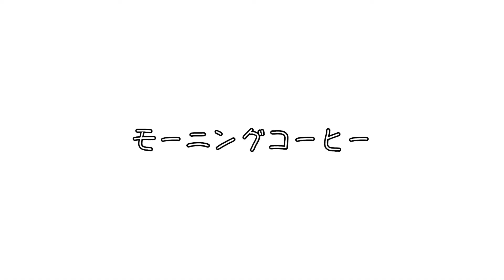２０２２年 正月キャンプ行ってきました！！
今年もコロナ禍ですが外遊びをみなさんにお届けできたらと思いますので

今回の使用道具

※onetigris ツーポールテント　２〜３人用
※ピコグリル風　焚き火台
※SOTO ST−310 バーナー
※FEUERHAND 276 ランタン

撮影機材

※GOPRO HERO9
※iPhone 9